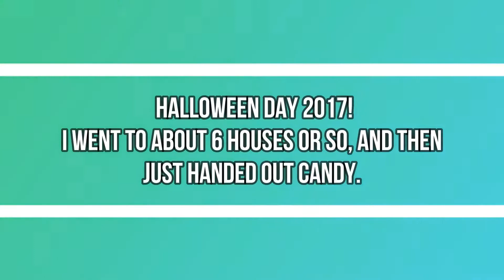Halloween 2017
In today's episode, Brayton and I do tons of stuff in out awesome new costumes, which is a blow up t-rex (Donnie the Dino), and a blow up Godzilla. That basically takes up almost the whole video, but I also show some other things including my pumpkin carving for this year! And then it ends with about three minutes or from my Halloween where I go trick-or-treating to about 6 houses or so, and then just hand out candy! But anyway, Brayton, Braydon, and I do tons of things in our costumes, like little skits, a game of soccer, dino hunting, waving to people passing by in their vehicles, etc. So I hope you love this HILARIOUS video, and remember, Donnie the Dino will return... Like and subscribe!!!

And if you would like to join Team World, click this link!